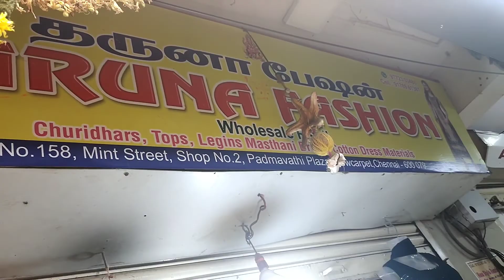Long anarkali silk material offer price👌👌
Taruna fashion
#158 padmavati plaza
mint street
sowcarpet
chennai 79
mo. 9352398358